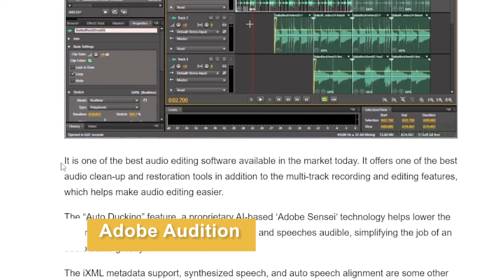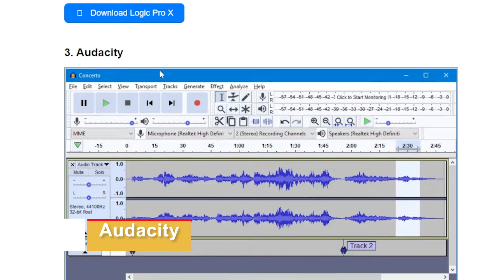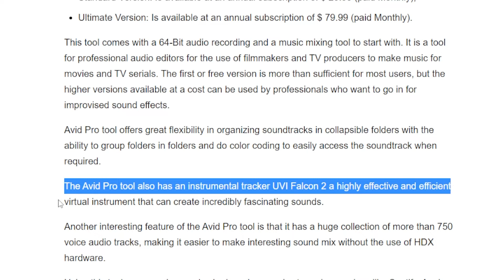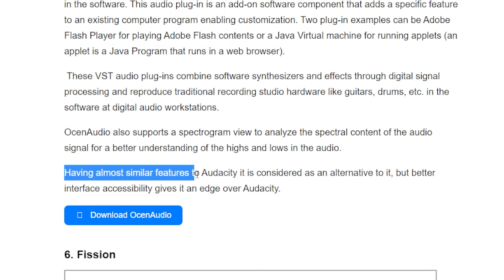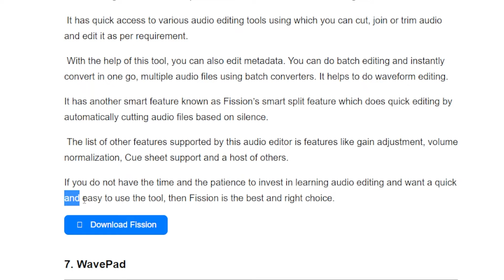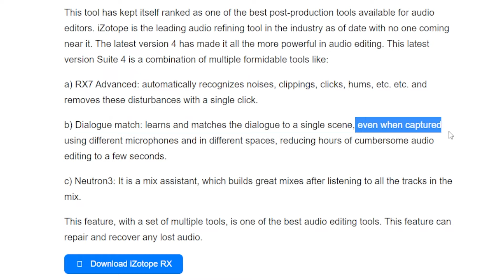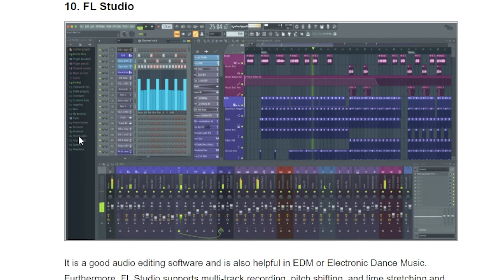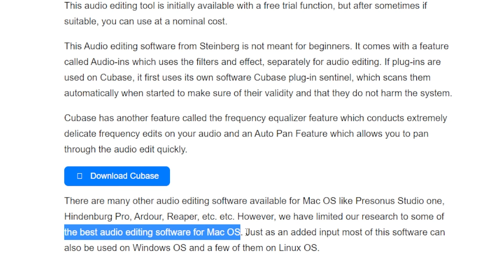11 Best Audio Editing Software for Mac 2022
In this video, we will learn The 11 Best Audio Editing Softwares for Mac 2022

Timestamps:
00:00 Introduction
00:07 Adobe Audition
00:41 Logic Pro X
01:51 Audacity
02:53 Avid Pro Tool
04:09 OceanAudio
05:49 Fission
06:56 Wavepad
08:15 iZotope RX post-production Suite 4
09:19 Ableton Live
10:13 FL Studio
10:59 Cubase